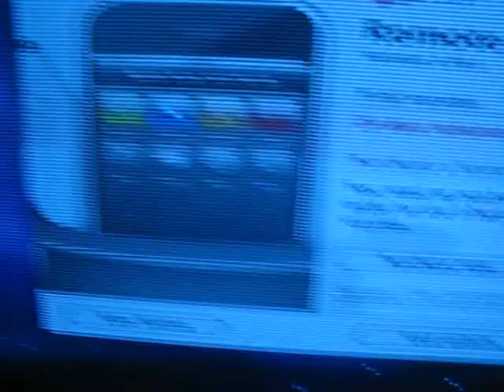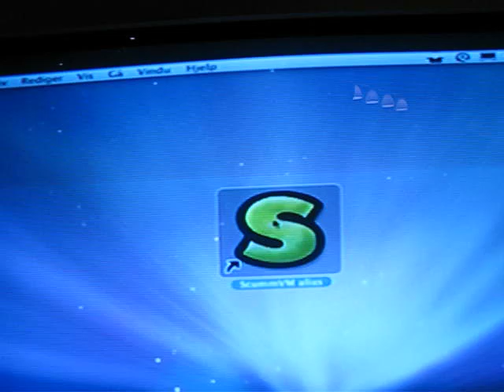Spille ScummVM på TV med Mac og Wiimote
Mac + Wiimote + ScummVM + RemoteBuddy + TV = Avslappet og nostalgi.

Egentlig har jeg tenkt å få kjøpt trådløs Wii sensorbar så jeg slipper å slå på Wii maskinen. Kan kjøpes billig på nett.

En annen alternativ for å spille ScummVM på TV:
- Homebrew Channel til Wii og lagre spillet i SD kortet.

Oppdatering 21. Mai '09: Nå med norsk undertekst! Min første forsøkt.